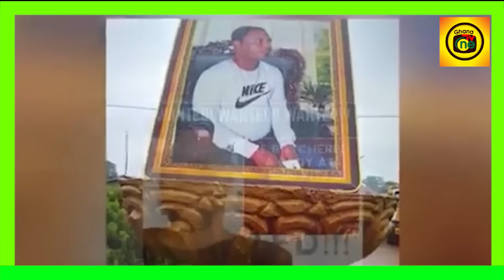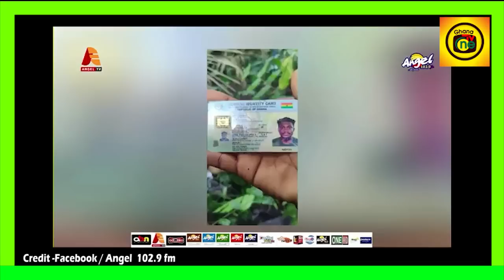Another Police man alleged k!ll his girlfriend; Barber who k!lled his SHS girlfriend also found dεαd